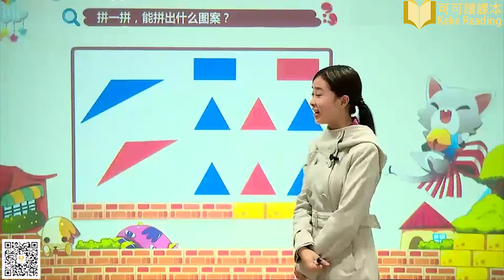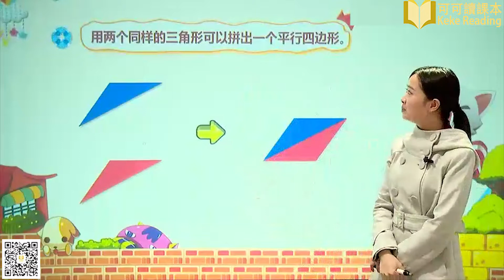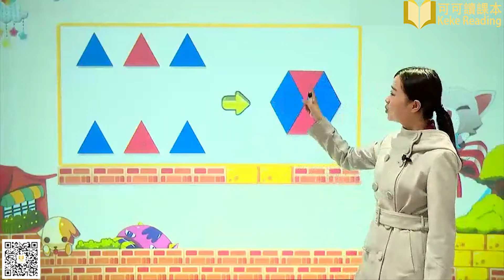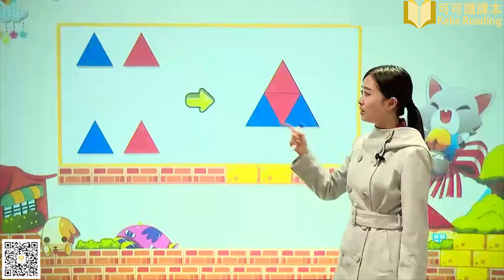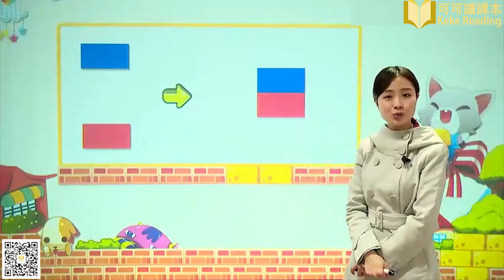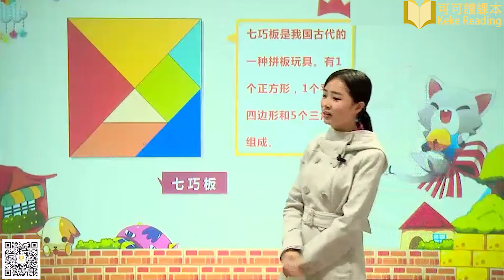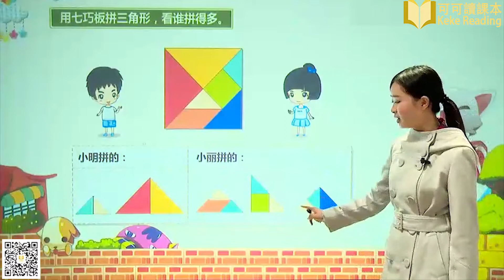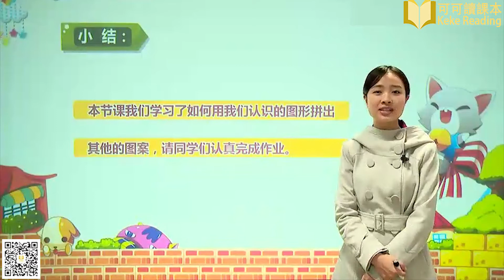认识图形（二）小学数学一年级下册